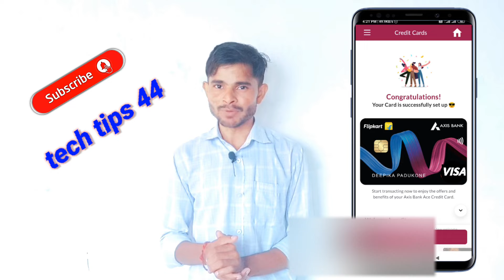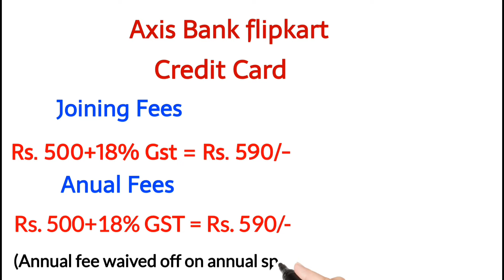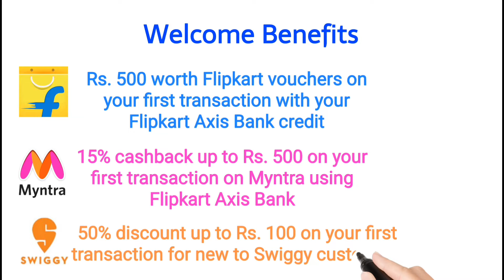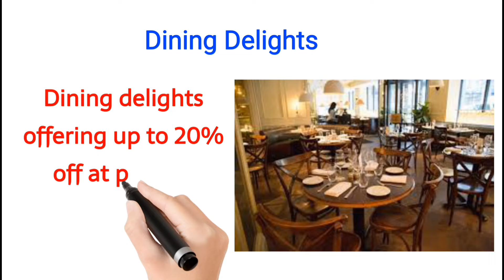flipkart axis bank credit card benefits